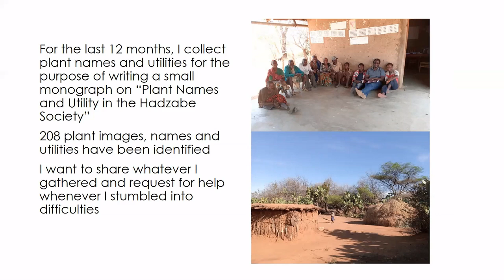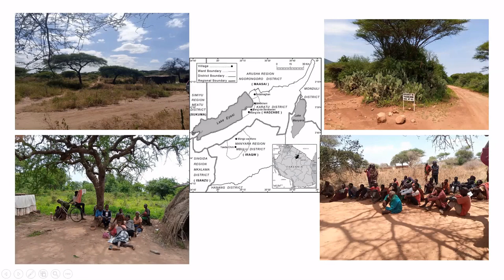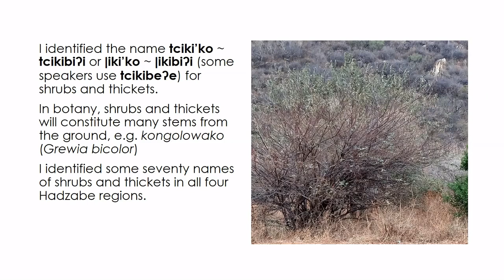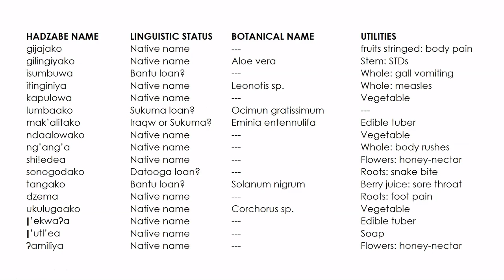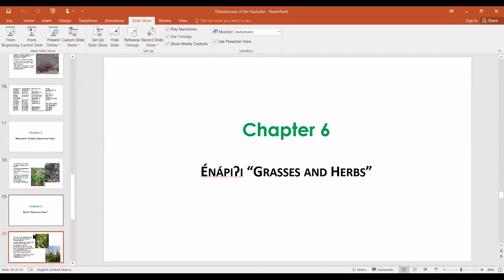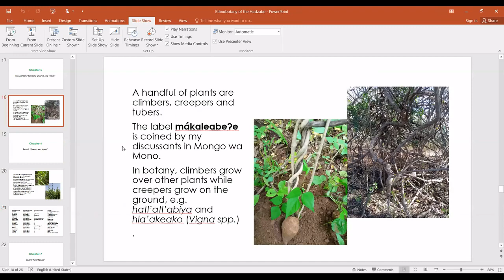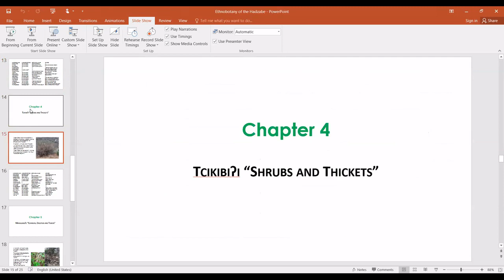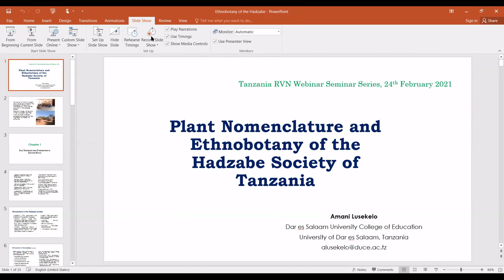RVN Webinar Series - Plant Nomenclature and Ethnobotany of the Hadzabe Society of Tanzania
How to cite: Lusekelo, Amani. 2021. Plant Nomenclature and Ethnobotany of the Hadzabe Society of Tanzania. Talk Given at Rift Valley Webinar Series 24/02/2021.

Abstract: Inspired by guidelines in the works of linguists (e.g. Bernd Heine, Henry Muzale, Karsten Legère) and natural scientists in Tanzania (e.g. Donald Otieno, Joseph Otieno, Mainen Moshi), I document in a monograph the plant names and utilities of the Hadzabe people in Tanzania. This monograph also builds on the contribution of anthropologists (Frank Marlowe, James Woodburn, Nicholas Blurton-Jones,) who have researched on food substances of the Hadzabe people. In the monograph, I classify plants into Ts’itibiʔi “Trees”, Tcikibiʔi “Shrubs and Thickets”, Mákaleabeʔe “Climbers, Creepers and Tubers”, Énápiʔi “Grasses and Herbs”, and Semeya “Crop Names”. On the abundance of plant species, both Tcikibiʔi “Shrubs and Thickets” and Énápiʔi “Grasses and Herbs” surpass other clusters. In the classification, I use information provided by speakers from all four regions: Tlhi’ika at Kipamba, Mangola at Darajani, Dunduhiya at Sungu, and Yaeda Chini (in the fringes of Siponga). But I rely on the knowledge of at least one informant from each region. I present numerous uses of the plants, focusing mainly on medicinal plants and food resources, which had been the core of the research work. While Marlowe (2010) suggests that the Hadzabe know medicinal plants, I argue that there are Hadzabe people who are more knowledgeable about medicines in the regions. Such persons are regarded as waganga in the villages.